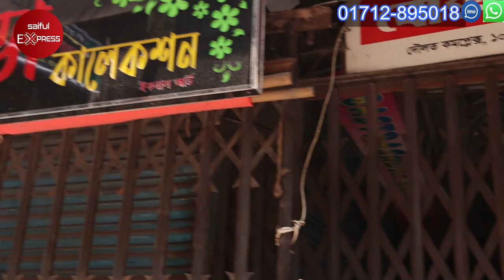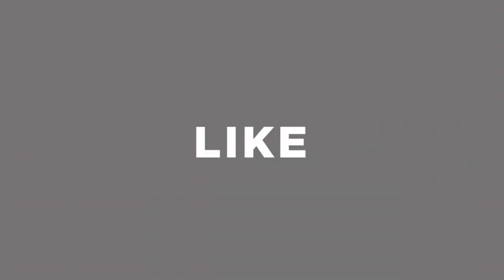মাত্র ৩৭০ টাকায় বেডশীট কিনুন । বেড সীটের পাইকারি মার্কেট । bed sheet wholesale market in bd,dhaka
ঠিকানা: হোম বেডিং
দৌলত কমপ্লেক্স, দোকান নং-১৯, ইসলামপুর, ঢাকা-১১০০